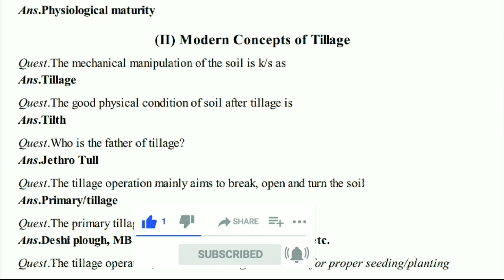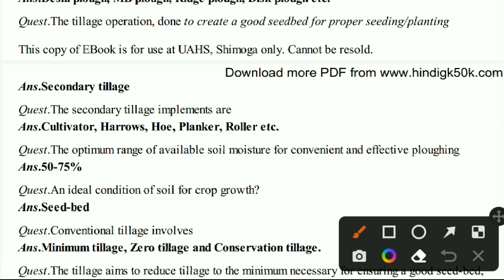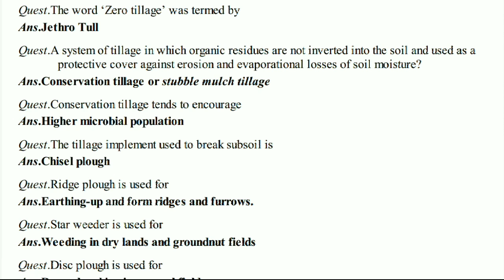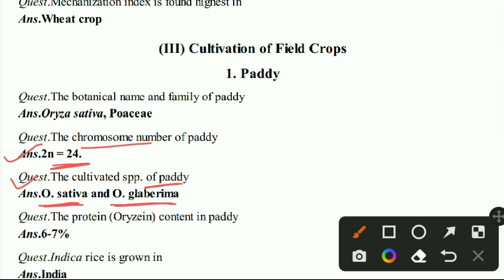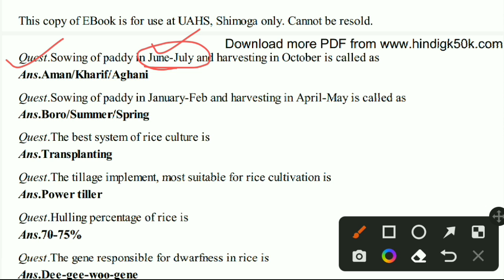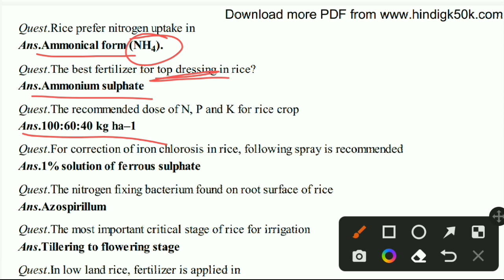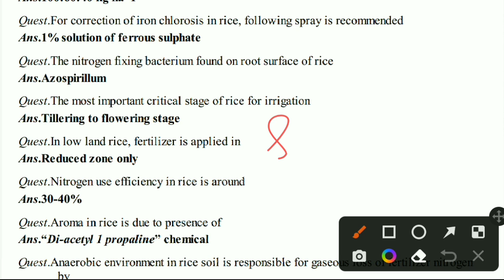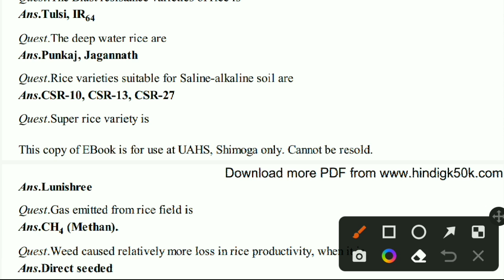Agriculture at a Glance | R K Sharma | Lecture No. 2 Agronomy| All Agriculture Exams